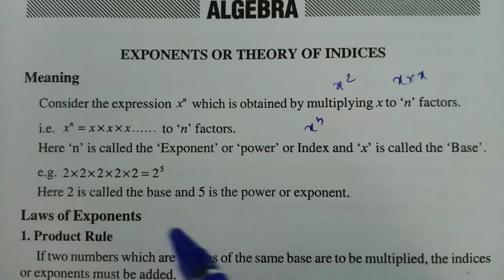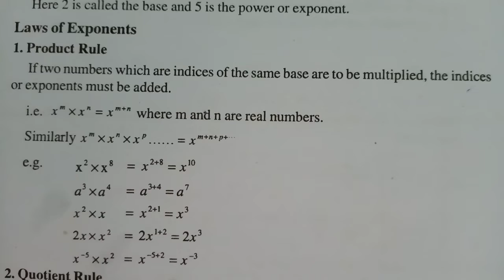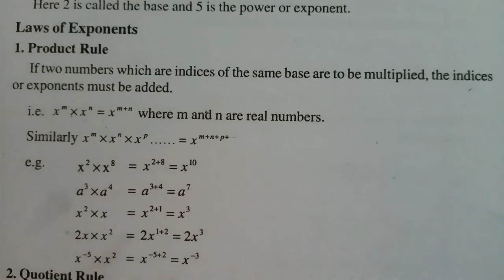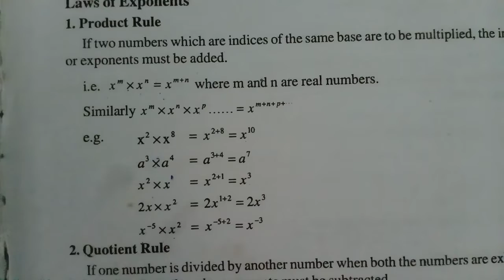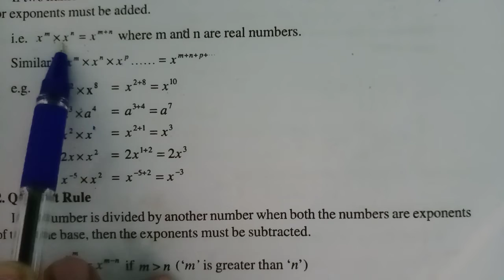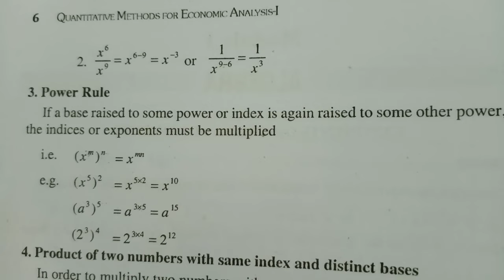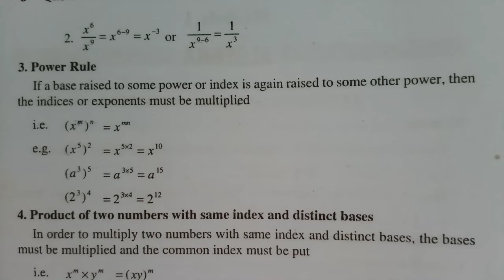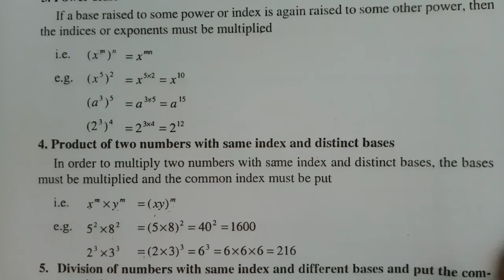Exponents|Meaning|Laws of Indices|Rules of exponents|chapter1|part 1|3 sem QT|BA ECO|Calicut Unvsty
providing notes and easy class about exponents and rules of exponents